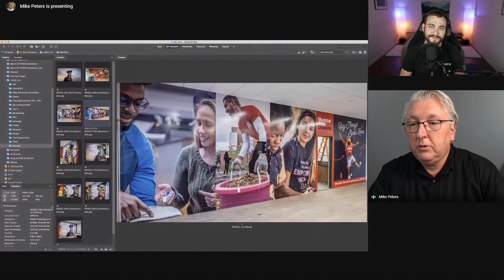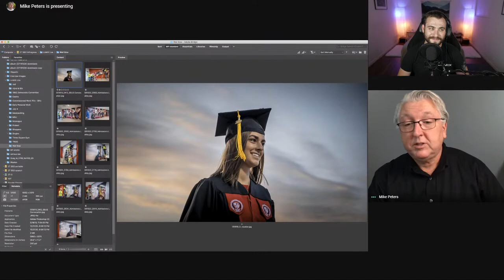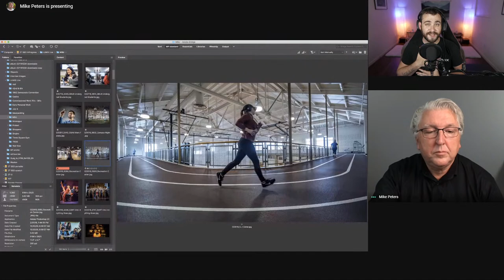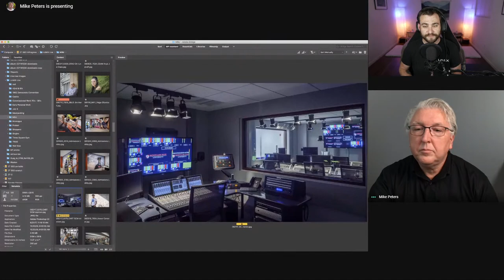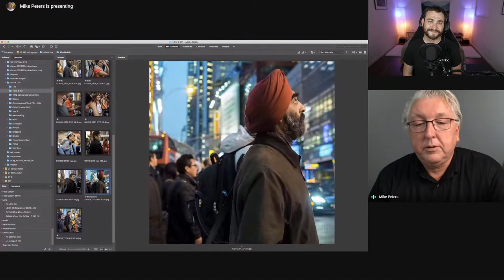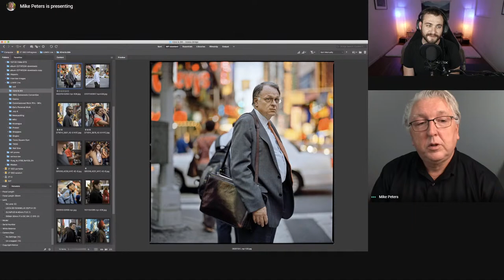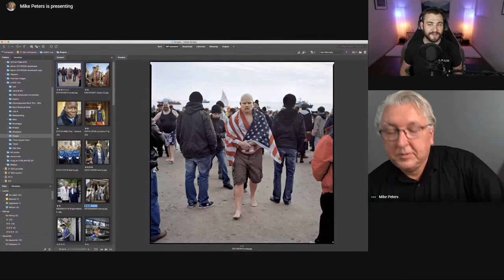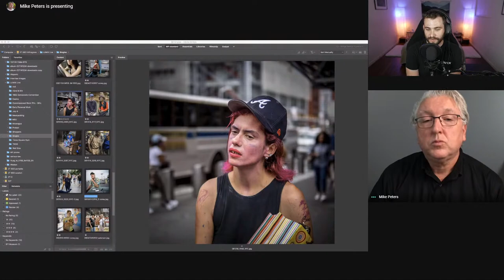LUMIX Live: Photojournalism with Mike Peters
Join Sean Robinson and LUMIX Ambassador Mike Peters to talk about his experiences moving from film to digital and the Micro4/3rds system! We will be discussing Mike's professional work and some passion projects! Come check out Mike's work and bring questions for us to answer on the stream!